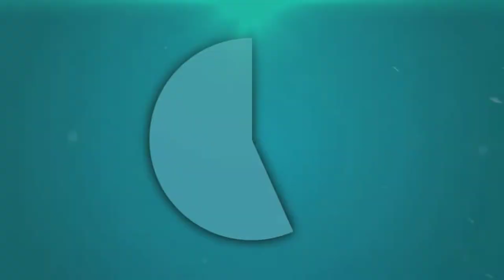Shadowgun Legends | Gamepad + O.G Money Maker Sniper = QuickScope !!! Part. 2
❇️COMMUNITY❇️

⬇️My Device Specs⬇️

▪️4 RAM
▪️8 Cores x2.45Ghz
▪️5.5" Inches
▪️Snapdragon 835
▪️Android 8.0
▪️No Root

🔥 Big Sean - Savage Time (Prod. Metro Boomin) 🔥 Stream/ DL